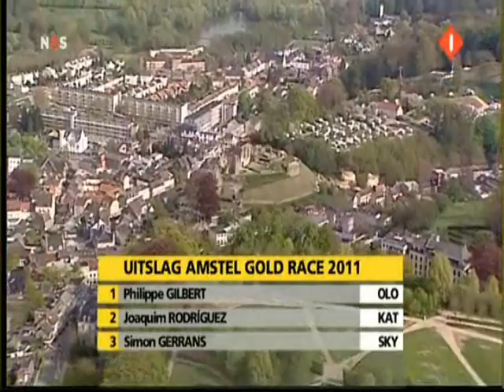[Cycling - Amstel Gold Race 2011] Final kilometers and aftermath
The final kilometers of a rather uninspiring Amstel Gold Race 2011. The group with favorites rides towards the final climb of the race, the Cauberg. Andy Schleck (Leopard Trek) has a small gap after an early attack, but Philippe Gilbert (Omega Pharma Lotto) gives a cycling demonstration on the final climb. He reacts in an impressive way on the attack of Joaquim Rodriguez (Katusha) and wins the race.

Dutch commentary by Mart Smeets and Maarten Ducrot of NOS.